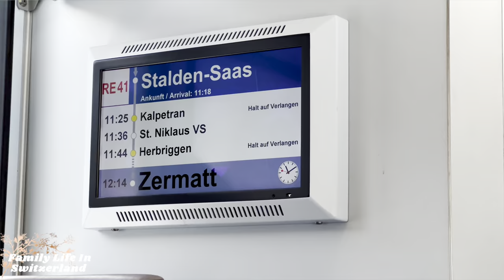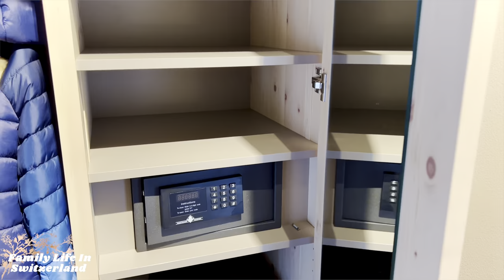জুরিখ থেকে ট্রেন-এ করে Car free town Zermatt এর উদ্দেশ্যে যাত্রা ! সুইজারল্যান্ডের রেল ভ্রমন !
Facebook page : Family Life In Switzerland
Facebook Group : Family Life In Switzerland

🛑Day Pass.
With a day pass for the Half Fare travelcard, you can travel wherever you want to in Switzerland using public transport. There is no better way to discover the country’s most beautiful regions. Step onboard!

✅The day pass is available for first or second class and is valid throughout the GA area of validity. To be able to benefit from a day pass, you need to be in possession of a Half Fare travelcard.

✅Day Pass
Price 2nd class 75 CHF
Price 1st class 127CHF

Multiple Day Pass(?)Show note Pass
2nd class 450 CHF
1st class 762 CHF

Day Pass Children
2nd Class 19 CHF
1st Class 33 CHF

Day Bike Pass 14 CHF

🛑 Prices and product specifications subject to change.

✅Swiss Travel Pass.
Discover Switzerland with just a single ticket: the Swiss Travel Pass lets you travel by public transport to Switzerland’s most scenic regions.
The Swiss Travel Pass gives you unlimited travel by train, bus and boat, as well as many other advantages.